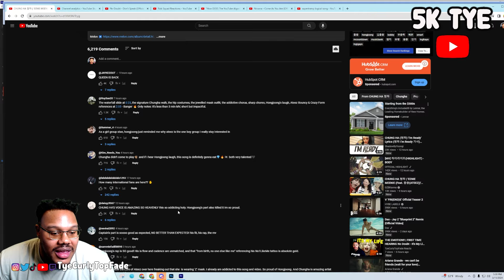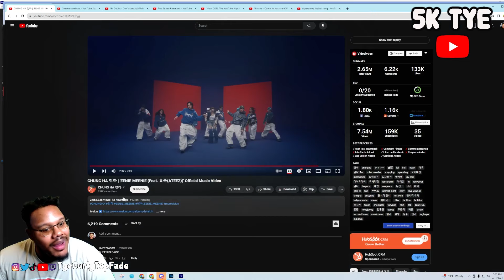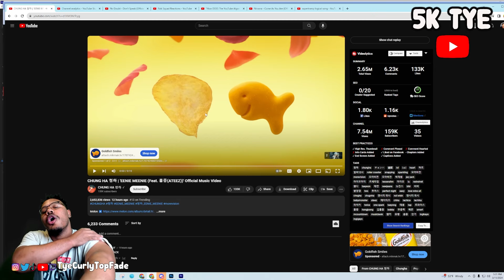THE QUEEN IS BACK!! | CHUNG HA 청하 | 'EENIE MEENIE (Feat. 홍중(ATEEZ))' REACTION!!